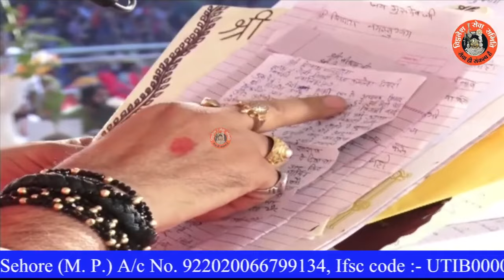सीने में गठान के अंदर कैंसर कैसे ठीक हुआ महादेव की कृपा से जाने जाने ग्वालियर के पत्र से - Pandit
सीने में गठान के अंदर कैंसर कैसे ठीक हुआ महादेव की कृपा से जाने जाने ग्वालियर के पत्र से - Pandit Pradeep Ji Mishra Sehore Wale